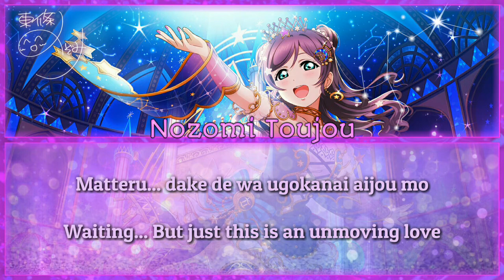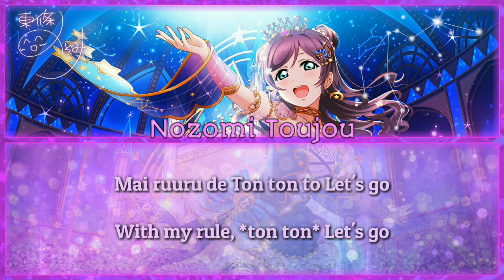Junai Lens - Nozomi Tojo [FULL ENG/ROM LYRICS] | Love Live!